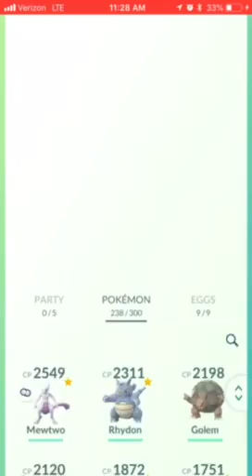Showing off my Pokémon